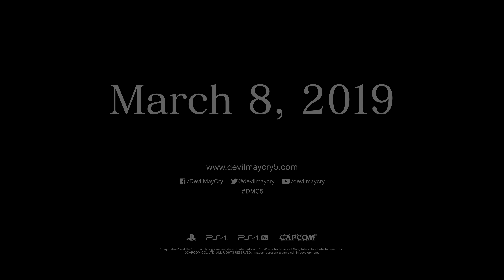Devil May Cry 5 — трейлер «Данте»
Старина Данте снова в деле: трейлер Devil May Cry 5 демонстрирует в бою легендарного героя, а также его взаимоотношения с другими известными персонажами серии

Жанр: Экшен
Платформа: PC (Windows), PlayStation 4, Xbox One
Издатель / Разработчик: Capcom
Дата выхода: 8 марта 2019